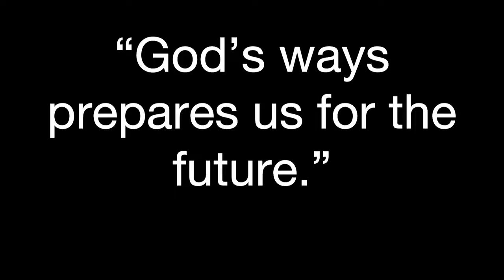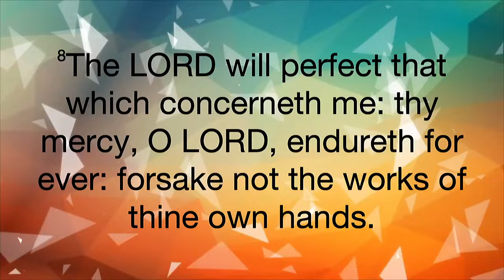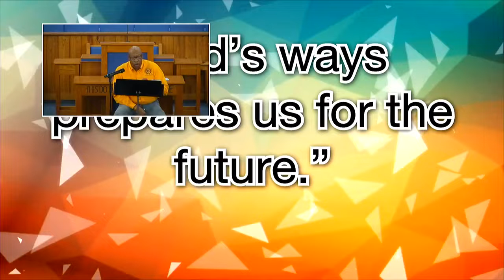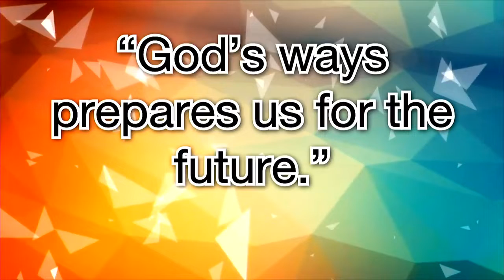Kingdom Living Study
Big Roxanna Missionary Baptist Church  Montgomery, Al.
Bible Study
Henry C. Davis, Jr.,